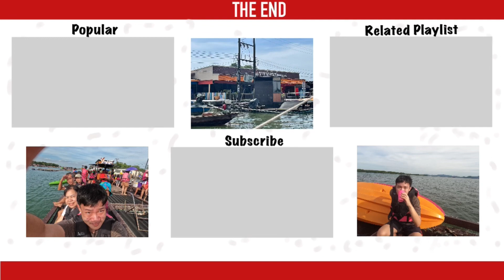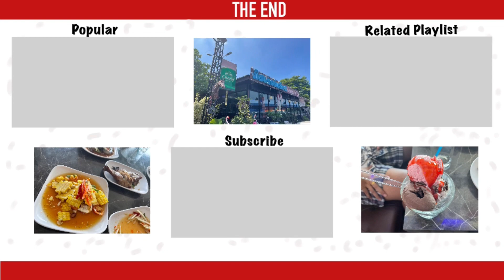ฉันเป็นทะเล ไม่ใช่เขา #2 - I’m the Sea, Not the Mountain #2 [TH/EN SUB]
!!!นี่คือรายการเที่ยวไปกับผม!!!
คลิปนี้จะเป็นทริปยาวที่ผมจะพาทุกคนไปเที่ยวเชียงใหม่และจันทบุรีกัน ซึ่งผมก็จะแบ่งตอนไว้ แล้วในทริปนี้ผมก็ได้โดยสารทั้งบก เรือ อากาศเลย และคลิปนี้ก็จะเป็นคลิปที่ผมไปเที่ยวจันทบุรีน้าาา ถ้าอยากรู้ว่าทริปนี้จะสนุกขนาดไหน ไปติดตามกันได้น้าาา

!!!This is MyTravelVerse Chapter!!!
This clip is a long trip that I'll let everyone travel in Chiang Mai and Chanthaburi. I divided this trip into 2 clips. In this trip, I was transported on the land, water and air. It’s the clip that I’ve traveled in Chanthaburi. If you want to know how fun it is, Let's follow!!!